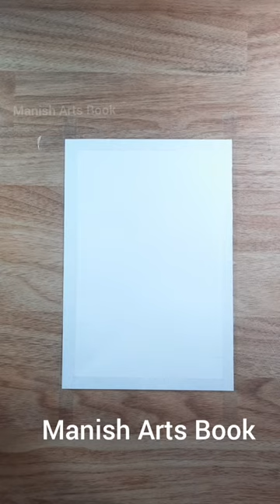Galaxy scenery drawing || oil pastel Colour || Manish Arts Book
galaxy drawing with oil pastel
beautiful galaxy drawing
oil pastel Colour
how to draw galaxy with oil pastel
Manish Arts Book

Art, oil pastel Colour, how to draw, pastel, realistic drawing with oil pastel, Colour drawing, acrylics Colour painting, simple drawing, easy painting
oil pastel galaxy scenery
how to draw galaxy
how to draw realistic galaxy drawing